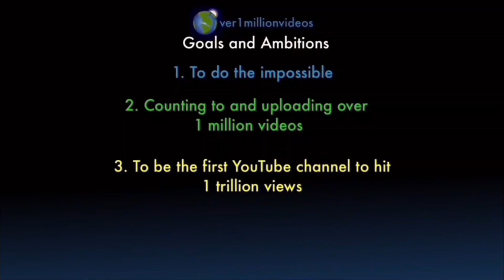Counting to ONE MILLION!!, This is Number 105,093